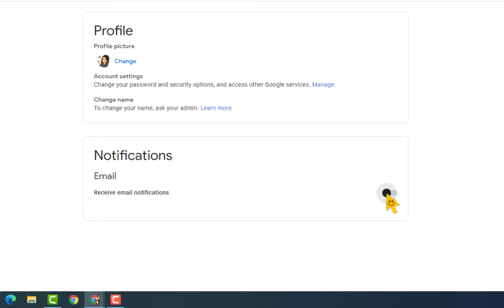Turn Off Notifications in Classroom for a specific class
Are you getting too many email notifications from Google Classroom? You can control the types of notifications you receive - and I show you how in this video!
Note: This only changes the emails coming to YOU. Show your students how to do this, too!